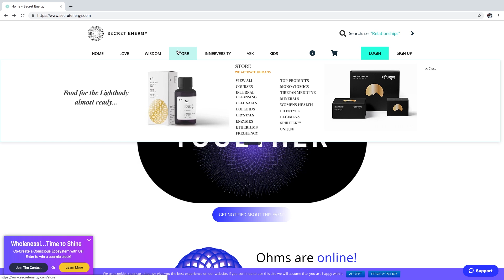Sovereignty Mentorship with Sevan Bomar